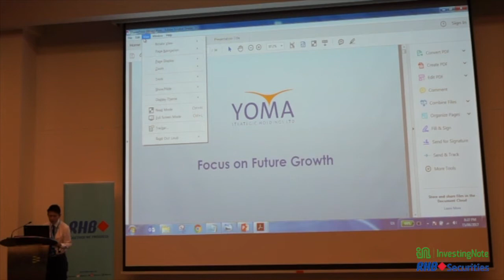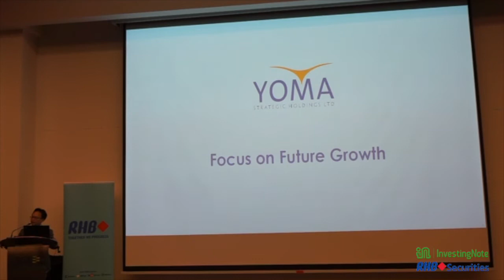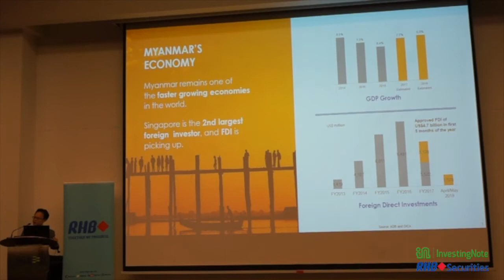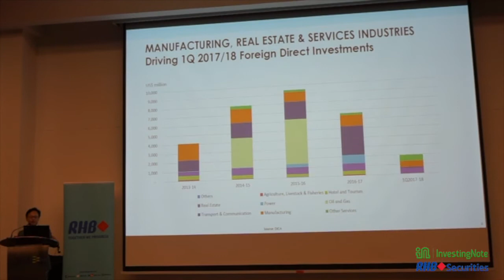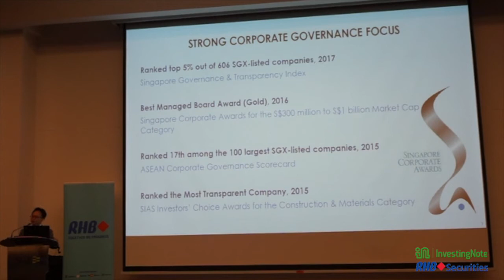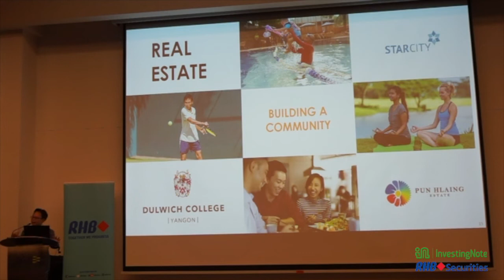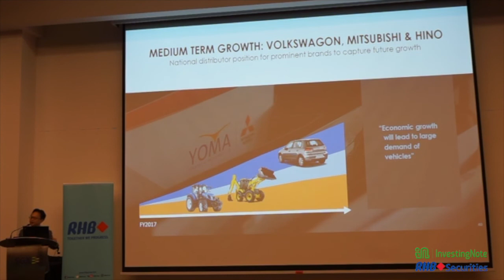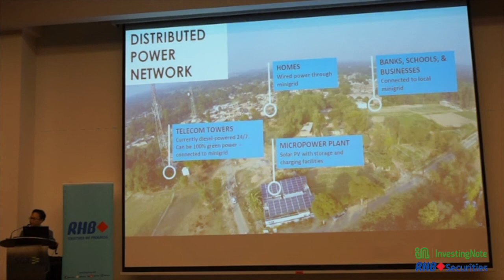Yoma Strategic: RHB Securities Singapore 25 Jewels 2017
Yoma Strategic's presentation at RHB Securities Singapore 25 Jewels, August 2017